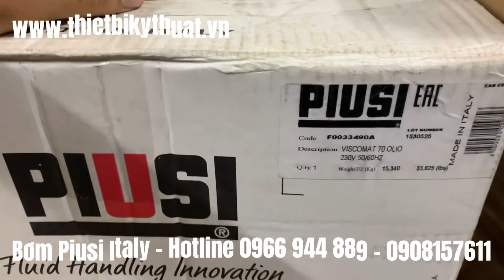Máy bơm dầu diesel Piusi viscomat 70M, máy bơm piusi dầu thuỷ lực, dầu F0, bơm dầu nhờn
Máy bơm dầu diesel dầu nhờn Piusi viscomat 70M
Máy bơm dầu piusi - bơm dầu nhớt